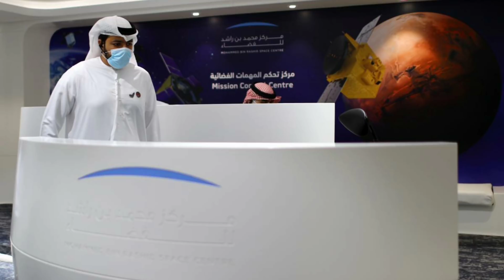Marsı hiç bu kadar 4K detaylı görmediniz! Sizi çok şaşırtacak Mars videosu!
Dünya çapında pek çok uzay ajansı, Kızıl Gezegen Mars'a gitmek için çalışmalar gerçekleştiriyor. YouTube'da bir belgesel kanalı olan ElderFox, Mars'a ait görüntüleri 4K çözünürlüğe yükselterek yeniden yayınladı ve seyircilere muhteşem manzaralar sundu.
İngiltere merkezli uzay araştırmaları odaklı bir belgesel kanalı olan ElderFox, insanlığın bir sonraki yuvası olabileceği konuşulan Mars'tan büyüleyici görüntüler paylaştı. Kızıl Gezegen’i 4K çözünürlükte sergileyen ElderFox, devasa bir çölü andıran Mars’ın da aslında büyüleyici manzaralara sahip olduğunu kanıtladı.

mars bahis,
taylor swift,
bruno mars boyu,
mars koç burcunda,
mars lojistik,
boy from mars,
genius boy from mars,
uae mars mission,
boat on mars,
how long is a day on mars,
lass uns heute noch zum mars fliegen,
georg stengel mars,
mars attacks,

mars gezegeni,
mars gezegen şarkısı,
mars gezegenleri,
mars gezegeni hakkında bilgiler,
mars gezegeni video,
mars gezegeni 2020,
mars gezegeni belgeseli,
mars gezegeninden son görüntüler,
mars gezegeni hakkında bilgi,
mars gezegenin görüntüleri,
mars gezegeninin içi,
mars gezegen rehberi,
mars gezegen özellikleri,
mars kızıl gezegen belgeseli,
mars kızıl gezegen,
mars nasıl bir gezegen,
ben mars gezegen şarkısı,
mars gezegenı,
mars gezegeni şarkısı,
mars gezegeni yaşam,
ben mars 4 gezegen,
mars görüntüleri 2020,
mars görüntüleri nasa,
mars görüntüleri yeni,
mars görüntüleri 2019,
mars görüntüleri 2018,
insight mars görüntüleri,
izmirde mars görüntüleri,
uzaydan mars görüntüleri,
mars görüntüsü,
mars görüntüler,
curiosity mars görüntüleri,
mars uydu görüntüleri canlı,
en son mars görüntüleri,
mars gezegenin görüntüleri,
mars görüntü,
k.maraş görseller,
k.maraş resmi,
mars uzay aracı görüntüleri,
mars uzay görüntüleri,
elderfox documentaries,
elderfox opportunity,
elderfox pluto,